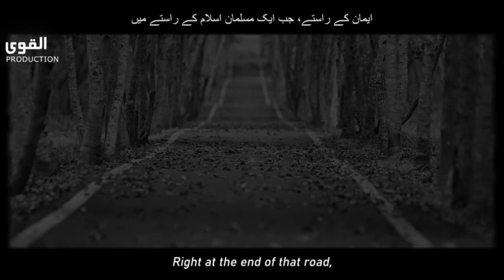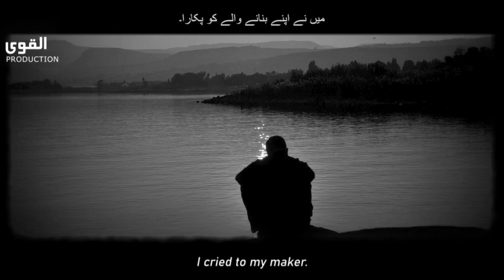The Attributes of a God-Fearing Muslim - Spoken: Mufti Menk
Allah ﷻ is telling us the 3 characteristics of a Believer:

1. Taqwa
2. Imaan
3. Tawakkul

When we are about to sin, and we are reminded of Allah ﷻ through some way, we gain Taqwa and that acts like a Barrier against the sin!

We must have Tawakkul in Allah ﷻ if we are ever to have complete Imaan. We must be grateful, and we must trust Allah ﷻ whatever happens good or bad!

Allah Almighty mentioned the attributes of those who deserve to be called true believers in the Quran in these words: “The believers are only those who, when Allah is mentioned, their hearts become fearful, and when His verses are recited to them, it increases them in faith; and upon their Lord they rely.  The ones who establish prayer, and from what We have provided them, they spend. Those are the believers, truly. For them are degrees (of high position) with their Lord and forgiveness and noble provision.” (Quran, 8:2-4)

Note: This Ringtone/Music is not owned by us. If you are the Owner/Creator of any Ringtone &Infringe Copyright.